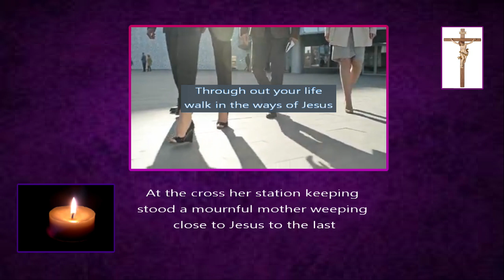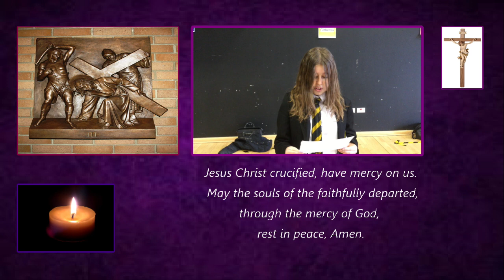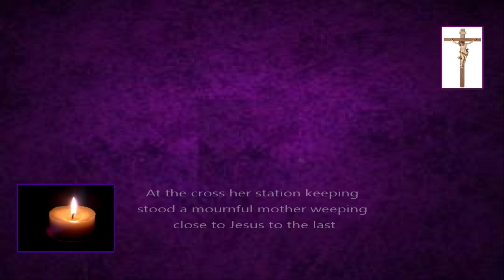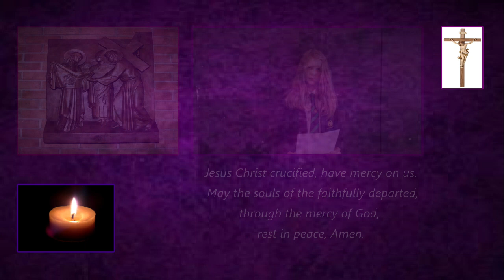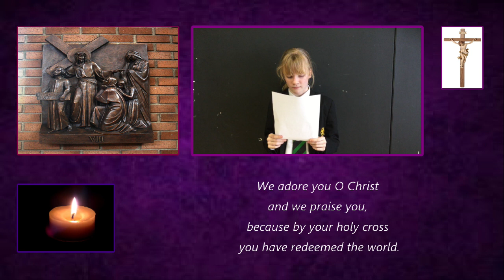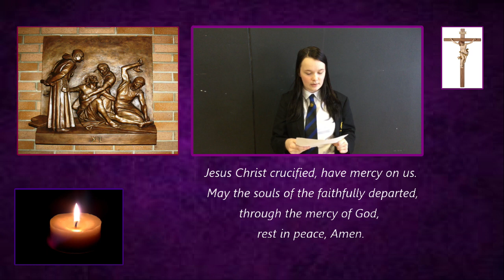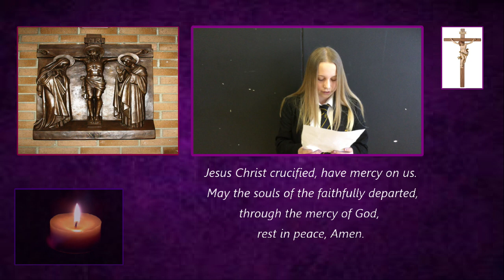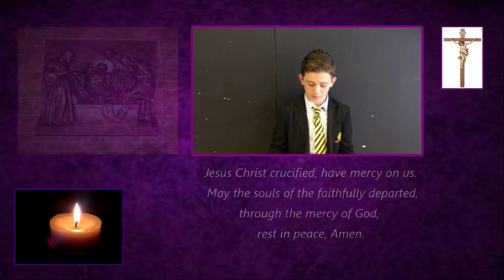Easter 2021 Stations of the Cross led by the Pupils of Trinity Catholic College, Middlesbrough